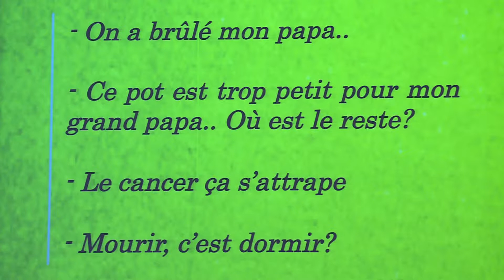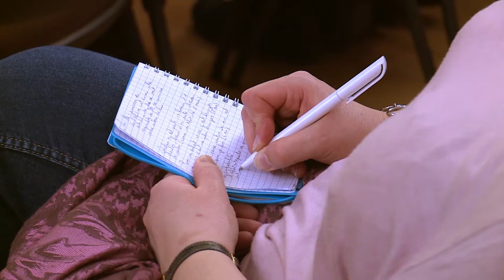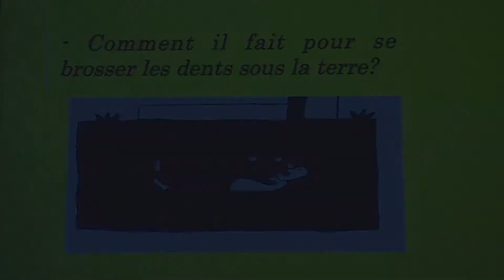Alix Noble parle de la mort et l'enfant